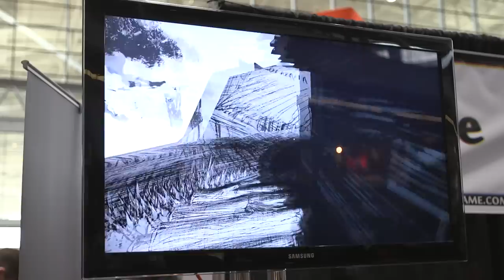The Magic Circle - Kotaku Talks to The Game's Creators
Kotaku talks to The Magic Circle game creators, Jordan Thomas and Stephen Alexander, about the unique visual style of the game.